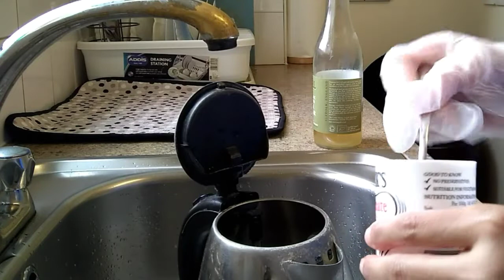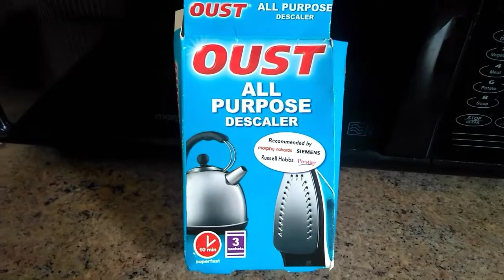আজ শুধুই পরিস্কার করলাম//How did I clean a kattle//(Bangladeshi mum daily vlog#57)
today I just clean my kitchen appliance...
I try to get rid of limescale to descale..